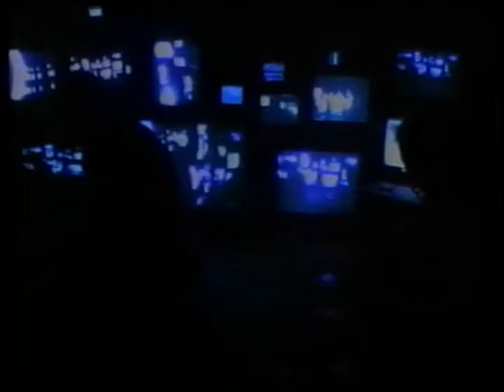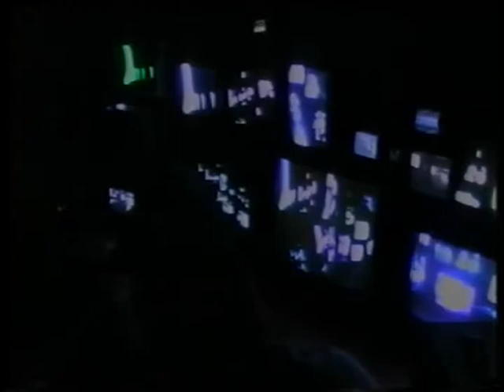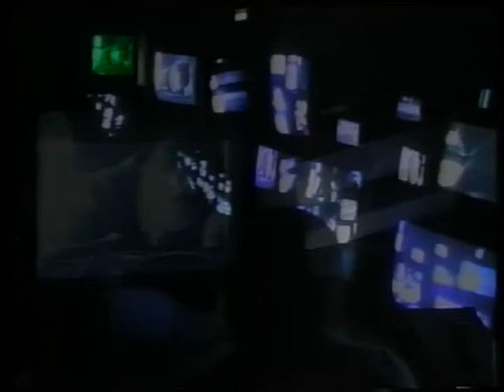Noise Show | Episode One | December 13, 2005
December 13, 2005, Access Studios in Athens, Ohio

Sound: Andrew Lampela and Aaron van Dorn
Vision: Leo McVicker and Richard Sams